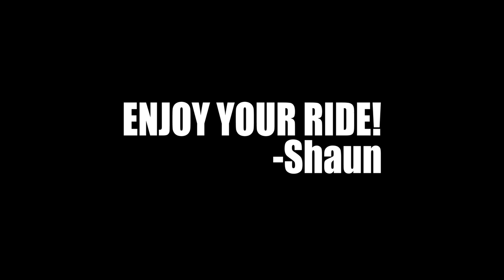Can I ride this MASSIVE WAKEBOARD? Debunking Big Board Myths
There is a lot of bad information out there about board size and honestly a lot of riders could up their game by getting on a bigger board. So let’s debunk some big board myths as I ride this MASSIVE prototype wakeboard.

I received an incredible video from Jason, he is without a doubt the biggest wakeboarder on the Jordanelle Resevoir in Utah. My man is 6’6” and 365lbs! He might be in the running for the biggest wakeboarder in America! Jason is currently riding a Hyperlite State 145cm, I’m half his size and I typically ride a 139cm or 144cm. Jason’s board size is roughly the equivalent to me riding a Murray Junior board (120cm). In my humble opinion, he needs to get out there on a bigger board. But I get it, it’s hard to find the big boards, especially big boards for riding boat.

The benefits of a bigger board? With more surface area, you can generate more pop and have softer landings. Years ago, bigger boards were a challenge to design just because of their weight. But now we have the technology to make boards lighter than ever, so you can get the best of both worlds.  You can have a big, fun to ride, light board.

When I create a new board with Hyperlite, I get together with Greg Nelson, we brainstorm, sketch on paper, get out the bondo, the fiberglass, resin, the clay, and even have broken out the Play-Doh! Then we go into the shaping process. Once we have a prototype, I spend days back home riding it to test it out and send feedback for the next prototype. In my shop I keep my Top Secret Classified Prototypes. Some of these prototypes went on to be production models, others are still Classified. Seeing Jason’s video gave me an idea, I have a 155cm prototype that never made it to production! Let’s take it out for a spin and see how it rides… and then I’m sending it out to Jason to try out!

Questions? Comments? Drop them below and let me know:
Are you sizing up?
Or maybe you are like Jason, in the running for America’s largest wakeboarder?

➜ LEARN MORE ABOUT SHAUN AT

➜ BOAT OF CHOICE
Speed- 23mph Length- 75ft

➜ GET MY GEAR FROM THE ORIGINAL WAKE SHOP